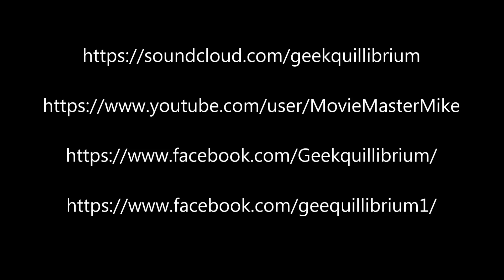Speak Geek Podcast Ep. 9 Civil War, its Nothing Personal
We are back, and not divided in our Captain America: Civil War spoiler review. Plus we talk movie and board game news and ask for favors on this, the day of my daughters wedding, in our Nothing Personal review.